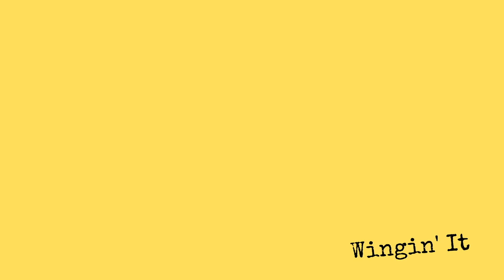"Thou Shalt Nudge The Freezer" // WINGIN' IT PODCAST ep.004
Just in time for Christmas, Kam sits down with finance expert Chrstal to discuss money, bad habits and budgeting tips.

Host: @Kamilah5Star
Guest: @SheDoes_FinancialSolutions

Filmed and edited by @ItsMajorP for @BeatSectorEnt.